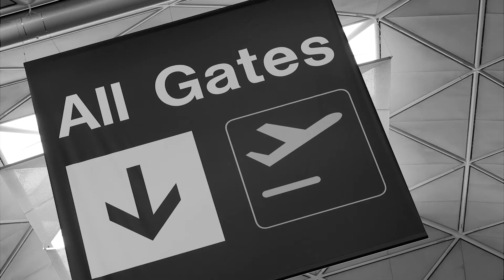49 charcos de tinta - David Esteban Andreu Booktrailer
Booktrailer del libro 49 charcos de tinta, de David Esteban Andreu. Publicado por Donbuk Editorial 2018